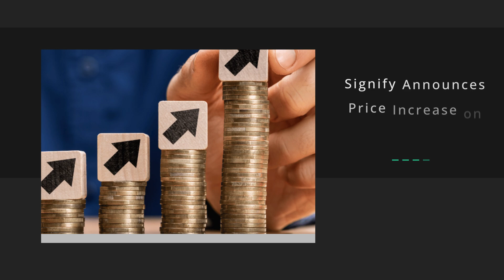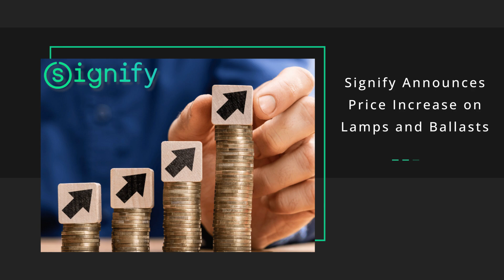New Issue of designing lighting (dl), Signify Price Increase, MicroLEDs | TiL | 27 AUG 2024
Highlights include:

• Stocks closing prices 26 August